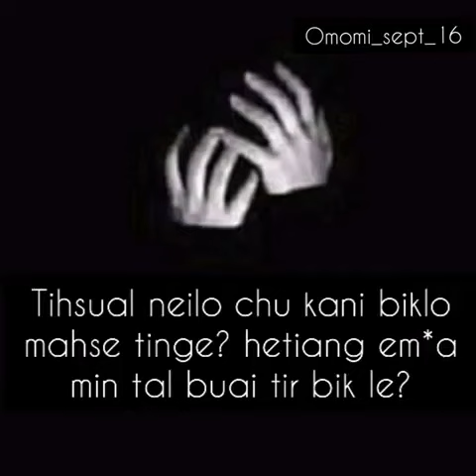rca chhangte run voice